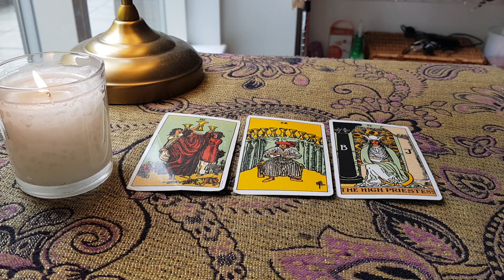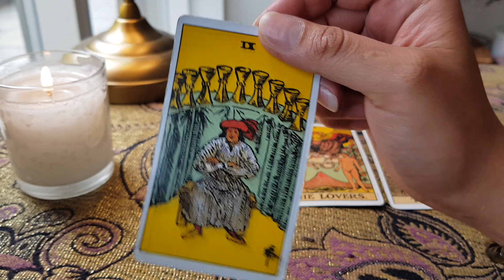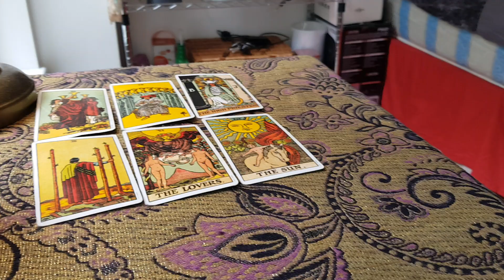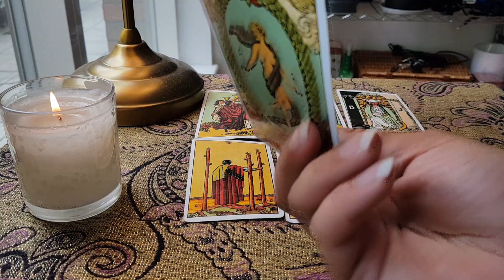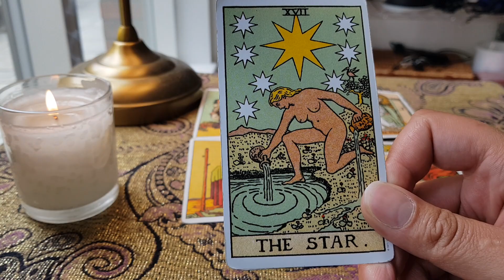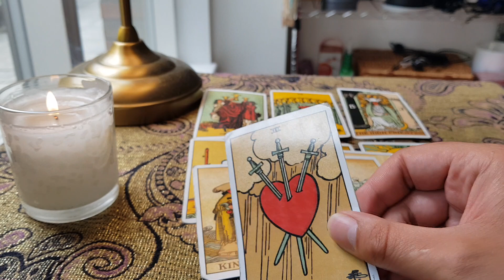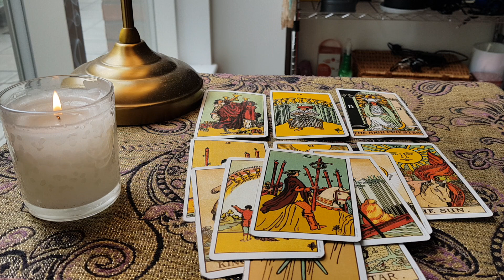CAPRICORN👑 - THIS HAS NOW PASSED..THE FUTURE IS BRIGHT - JUNE 2020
BACKGROUND MUSIC 👇🏼

COUPLE THING'S...